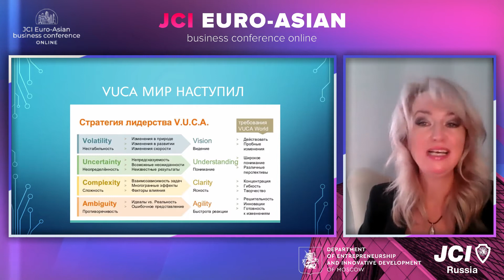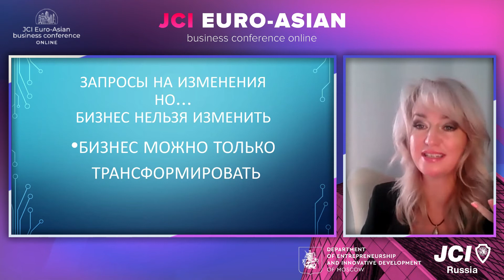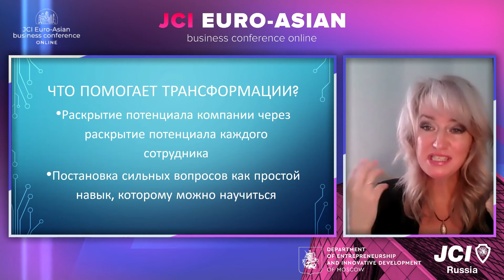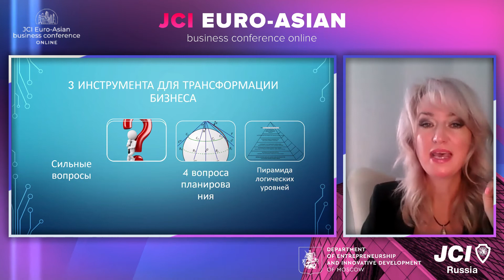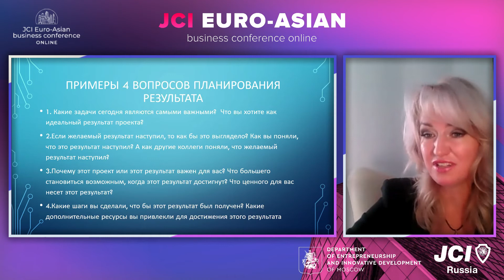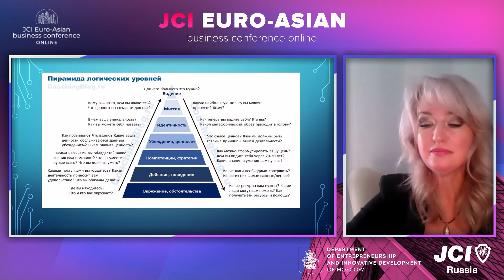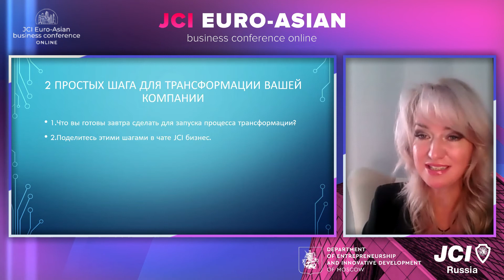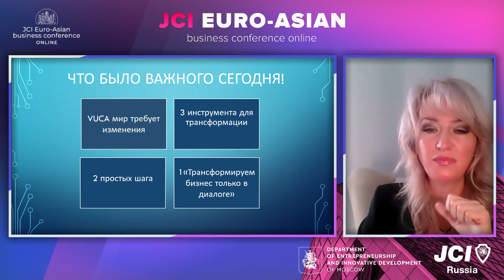Татьяна Зарипова - Коучинг в бизнесе: почему каждому бизнесмену нужен коуч